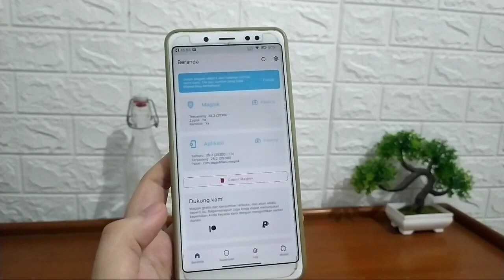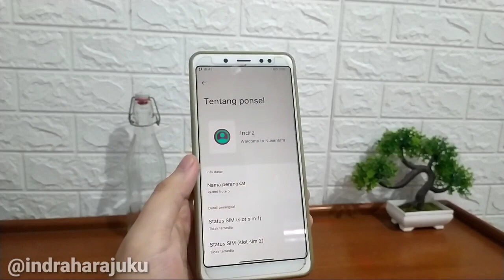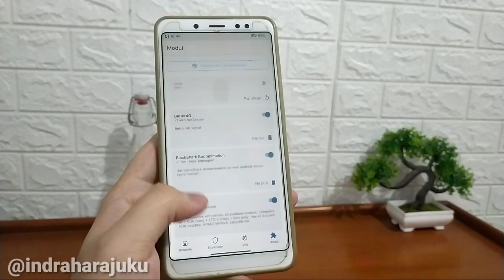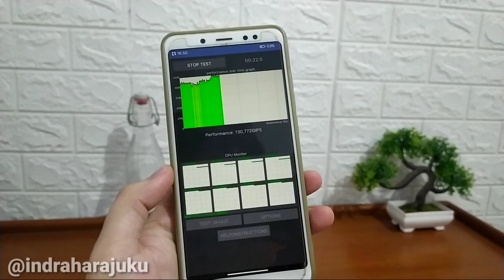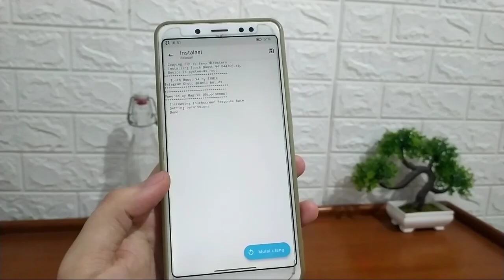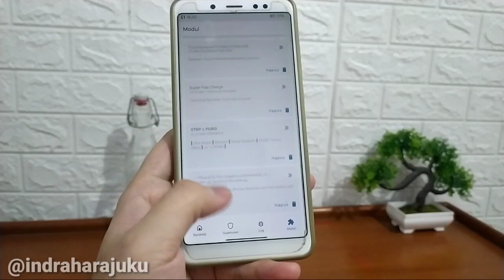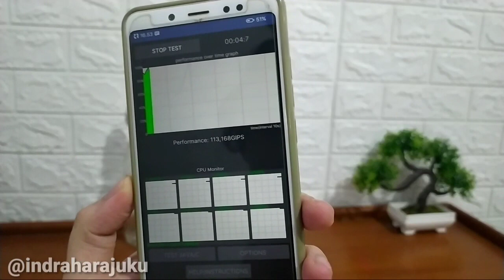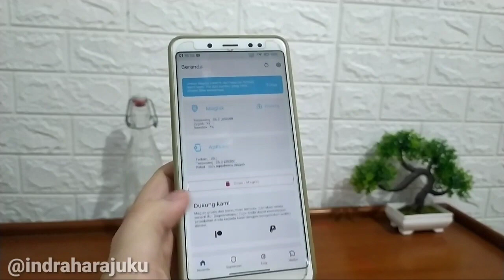Touch Booster V4 Magisk Module❗Rasakan Sentuhan Sensitif Response/Sampling Rate